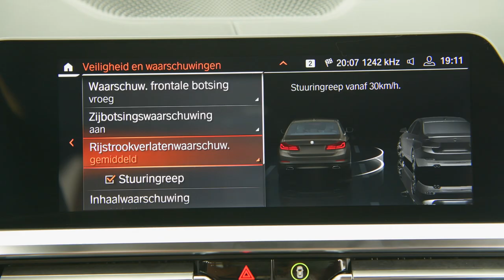BMW 3 Serie (G20) - Autonoom rijden - BMW.nl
De BMW 3 serie heeft flink wat nieuwe features als het gaat om autonoom rijden, zoals de lane keeping assistant en steering assistant. Heel bijzonder is de Emergency Stop Assistant. Bij een noodgeval stuurt deze de auto zelfstandig naar de vluchtstrook en waarschuwt de hulpdiensten. En bent u ergens ingereden, maar heeft u geen idee meer hoe u eruit komt? De Reversing Assistant rijdt 50 meter zelfstandig achteruit, precies volgens de route die u gereden heeft. U hoeft dus niets te doen!